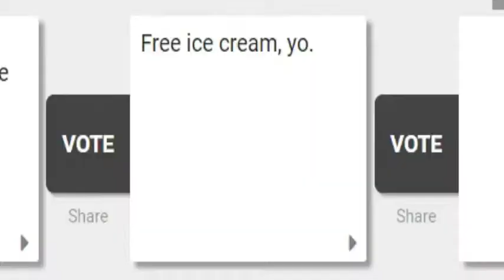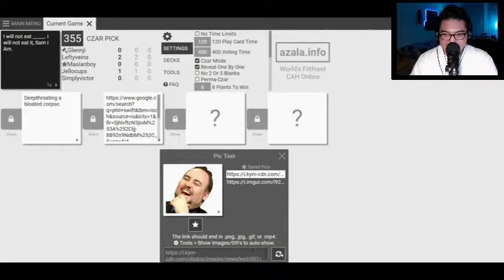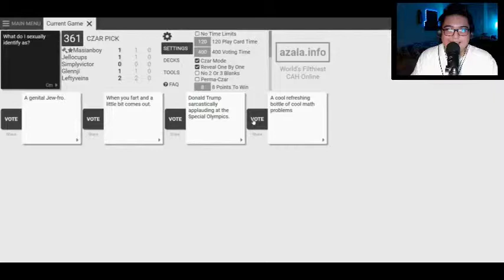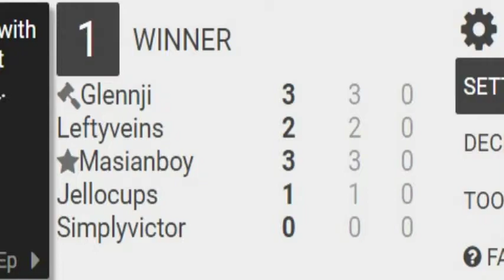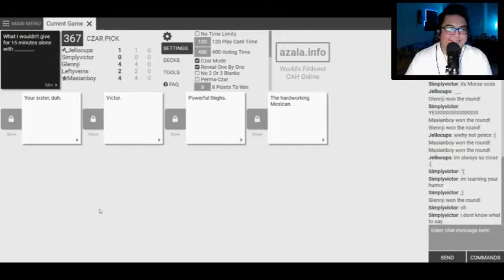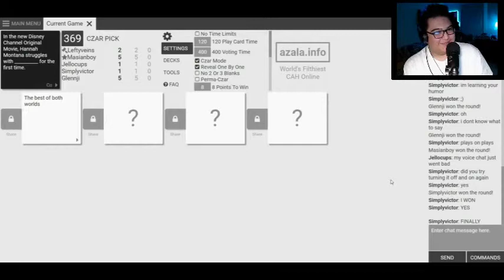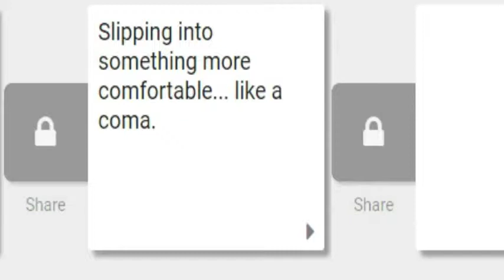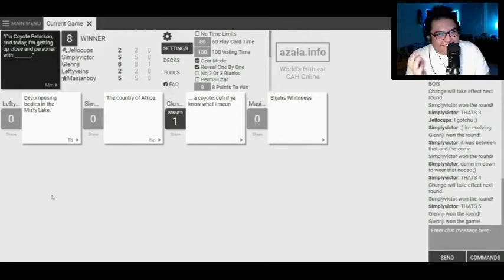CARDS AGAINST HUMANITY - THE SKY IS FALLING!!!